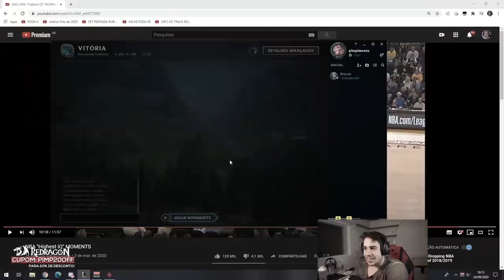NO TOP 10 SÓ CAIO COM PRO PLAYER